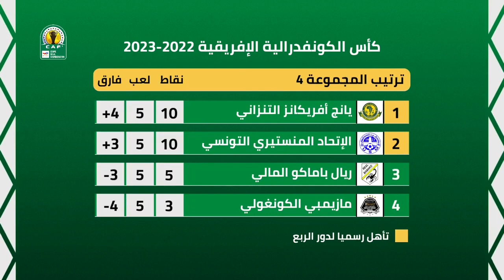نتائج مباريات اليوم 19 03 2023 و ترتيب مجموعات كاس الكونفدرالية الافريقية 2023